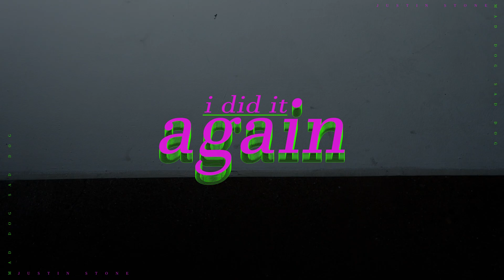Justin Stone - i did it again (Music Video)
Shot & Directed by Mad Dog Sad Dog